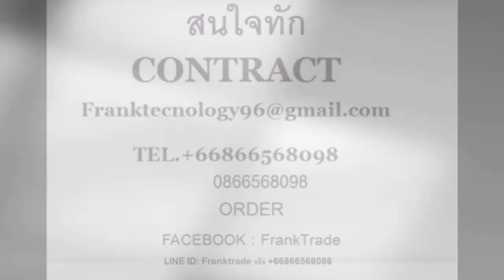แท่งเรืองแสง V-Lite Helmet LED Strobe Light EP1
ดูอัลบั้มสินค้า Facebook FrankTrade

แท่งเรืองแสง V-Lite Helmet LED Strobe Light  สัญญาณแสงแฟลชโคมไฟเพื่อความปลอดภัย
การใช้งานสำหรับ: ยุทธวิธี
สไตล์: เกมสงคราม;
กันน้ำ: 100%
ฟังก์ชั่น: เวลาใช้งาน: 140 ชั่วโมง (ต่อ)
รวม: แบตเตอรี่ตะขอและรูปลักษณ์
ใช้: พอดีกับตะขอและรูปลักษณ์ของ MELLO เราสามารถใส่หมวกกันน็อค

outdoor Tactical V-Lite Helmet LED bike Signal Strobe Light Safety Lamp
Type: sports
Usage: tactical
Style: War game;
Waterproof:100 %
Strobe : Yes
Functions:Operating time: 140 hours (continued)
Includes: battery, hook and look
Used:Fit all hook and look of MELLO .we can put helmet .

ราคา699 บาท+ค่าส่ง EMS 51 บาท

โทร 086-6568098